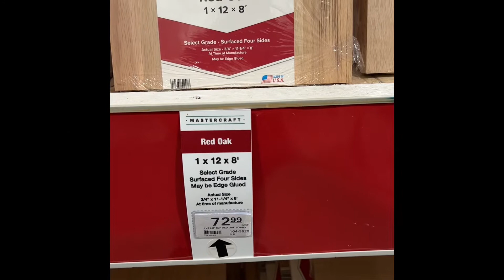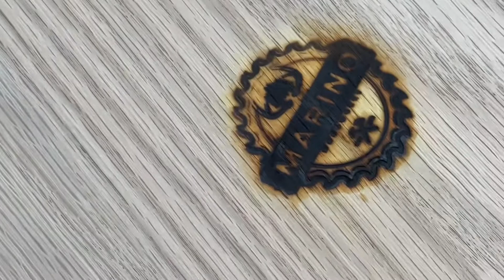Building A Simple Table